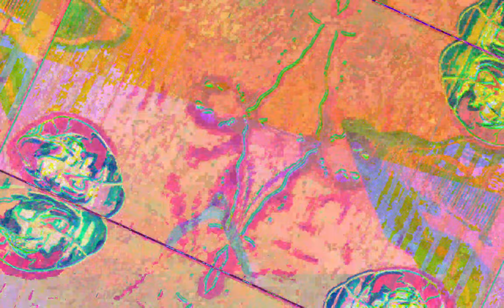[EPILEPSY WARNING] Movie 23 07 05 19h31m06s